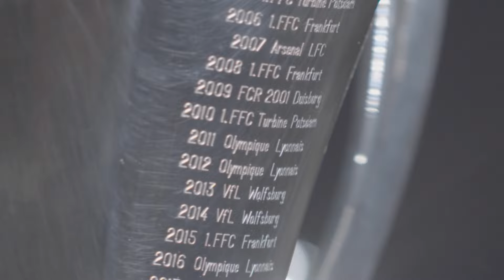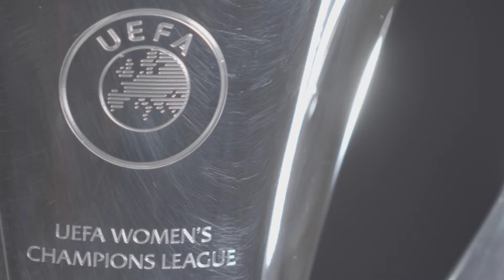Can Olympique Lyonnais Start Another UEFA Women's Champions League Dynasty?